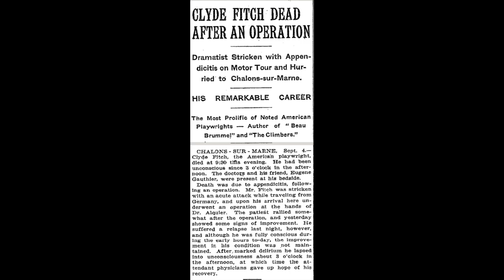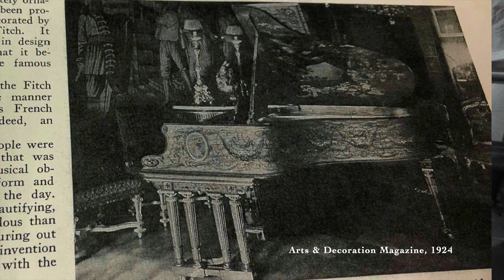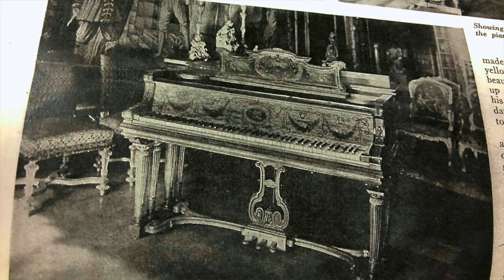George Templeton Strong Preludes pb Artis Wodehouse 1906 Clyde Fitch artcase piano at Piano Exchange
Artis Wodehouse plays five of George Templeton Strong's 1929 Piano Preludes on the Clyde Fitch 1906 artcase Steinway grand piano, with decorations painted on it by the American artist, Everett Shinn. The piano's original owner, Clyde Fitch (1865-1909) was a famous but now nearly forgotten playwright of great prominence. Fitch was an aesthete with broad connections to the world of the theater, literature (see for instance, Oscar Wilde), art, decorative art and music that preceded the shattering impact of 20th C. modernity.  The instrument's current owner is Richard Smith, owner of the Piano Exchange in Glen Cove, Long Island New York.

Special thanks to Richard Smith for permitting the use and filming of this historic 1906 Fitch/Shinn artcase Steinway grand piano. Smith describes the instrument and places it in its historic context in "At the Piano Exchange Clyde Fitch unique 1906 art case grand piano painted by Everett Shinn Part 1"

Clyde Fitch commissioned painter and illustrator Everett Shinn (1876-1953) to create decorations on the piano that related to his aesthetic interests and work as a playwright. For example, the piano's inner lid features an expansive depiction of the 18th C. French dramatist, Molière performing a play in the garden of Versailles. Shinn's decorations also depict Fitch's magnificent Connecticut homes and the Fitch family crest.

A near-contemporary to Clyde Fitch -- and while not a 20th C. modernist, -- Shinn has retained significance in the current art market.  He had strong ties to the theater world of New York and London as well being active in book illustration. See his biography

Wodehouse plays five of American ex-pat composer George Templeton Strong's (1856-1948)  twenty-five Piano Preludes.  Strong assigns titles to each of these brief compositions that underscore the music's affect.  Wodehouse has taken both Strong's music and their titles and linked them to Everett Shinn's artwork as seen not only on the Clyde Fitch piano, but also depicted in Shinn's other artwork and book illustrations.

Strong's 1929 Preludes reveal a composer of considerable craft and subtlety who completely assimilated the modern piano's sound vocabulary.  Those performed by Wodehouse in this video:
00:00 Menuet
01:56 Danse des Morts
05:26 Drôle d'Histoire
06:31 La Grand’ Mère Espiègle
08:08 Le Chalumeau du Pêcheur

George Templeton Strong (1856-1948) was an American composer who spent most of his life in Switzerland.  A close friend and musical colleague of Edward MacDowell, he shared with MacDowell the aesthetic of late-19th C. romanticism -- both literary and musical --  that preceded the overwhelming impact of slightly later composers such as Stravinsky and Schoenberg.  As such, and due to his ex-pat status, Strong's work (he was also a professional painter) has been overlooked.
A full survey of Strong's life and work is found in "An American romantic-realist abroad : Templeton Strong" by William C. Loring.

Post production audio editing by Denise Barbarita. Photographer Geri Reichgut shared several still shots appearing in the video of the 1906 Fitch/Schinn piano .